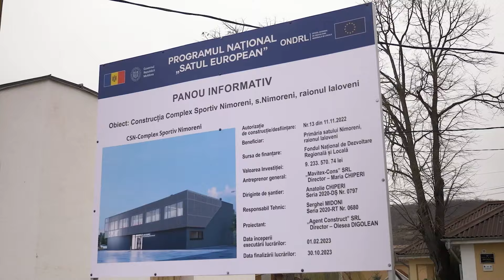Președintele PAS, Igor Grosu: „Moldova europeană înseamnă sate și orașe europene”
Echipa PAS se angajează să aducă de două ori mai mulți bani pentru satele și orașele noastre. Vom continua să realizăm proiecte mari care asigură apă pentru toți, terenuri de joacă, trotuare, grădinițe și străzi curate.

Programul „Satul European” aduce Europa în Moldova, sat cu sat. În ultimii 2 ani am reușit să îmbunătățim condițiile de viață pentru mai mult de 100 de mii de oameni. Este vorba de lucruri concrete pe care cetățenii le simt zi de zi - grădinițe renovate la care copiii merg cu plăcere, condiții mai bune de învățare în școli pentru elevi, oportunități economice pentru cei care vor să muncească și au curajul de a deschide o afacere acasă, apă și canalizare pentru sate în care niciodată nu au avut aceste lucruri firești.

Împreună cu Guvernul, alături de primari și consilieri locali, vom identifica și mai multe resurse financiare și vom aduce proiecte europene în toate comunitățile. Vom transforma satele și orașele noastre frumoase în sate și orașe europene.

Pe 5 noiembrie ieși la vot și alege PAS - Echipa Europa! Votează PAS în toate buletinele.